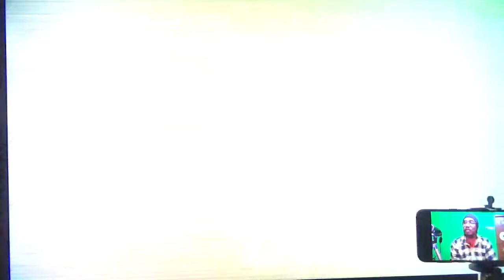F E A R 3 PART 2 - AVI ROKKS 211187